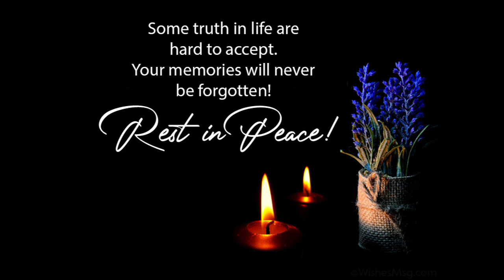In Loving Memory Of Nanay INE Velasquez